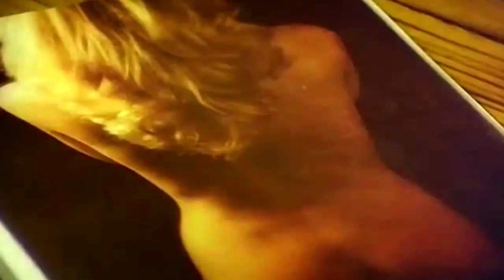Asthram | Mohanlal, Mammootty, Jyothi | Malayalam Superhit Movie Part-4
Asthram is a  Indian Malayalam-language film directed by P. N. Menon. The film stars Bharath Gopi, Mohanlal, Mammootty, Nedumudi Venu and Jyothi in the lead roles. The film has musical score by Shyam